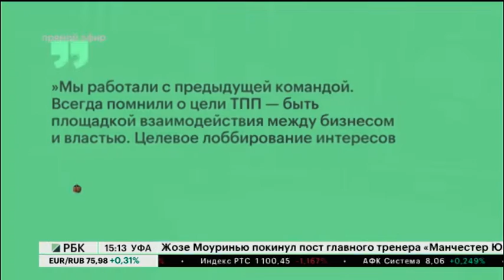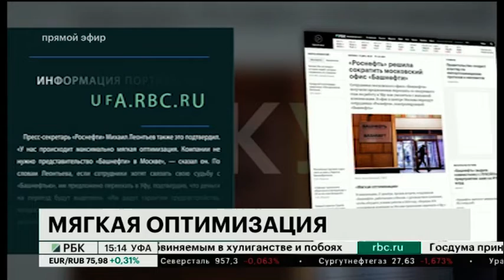НОВОСТИ 18.12.2018 15:10